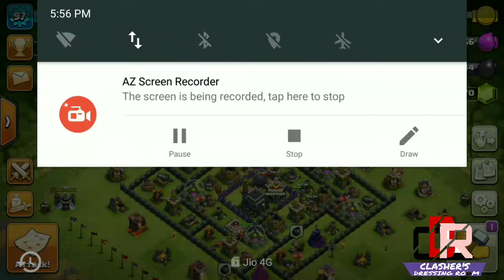My clan's information. SHAMI WORRIOIR. BY SHRESANTH PAL